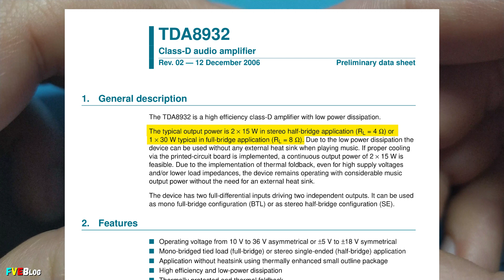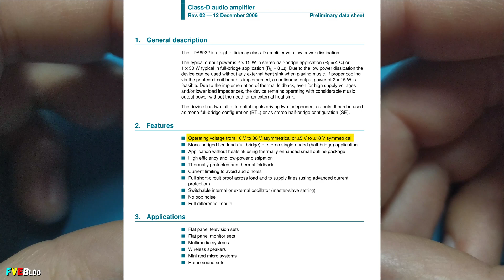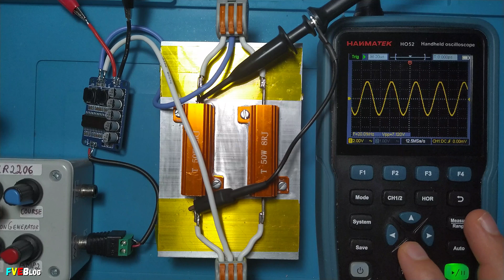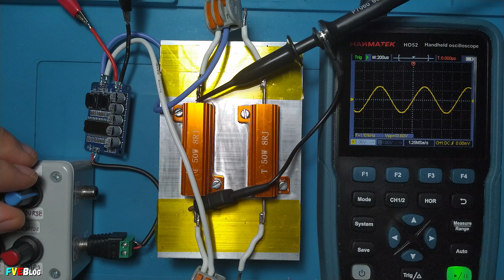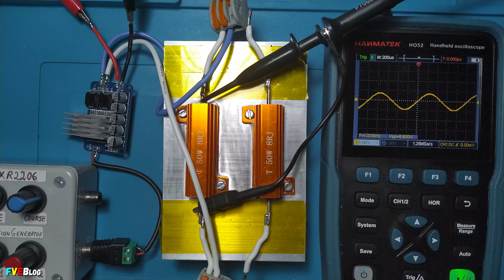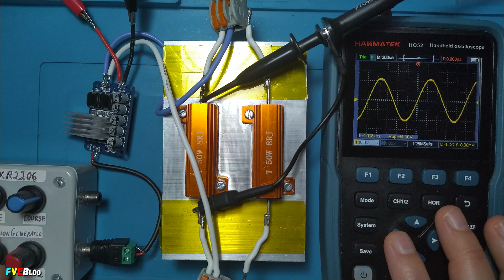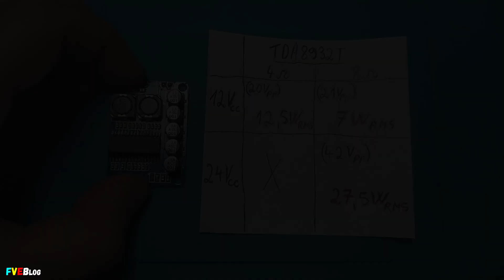Amplificator audio in clasa D cu TDA8932T in punte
✔️Salutare! In acest clip am testat un micut kit de amplificare in clasa D cu TDA8932T cumparat de pe Aliexpress. Inainte sa testez  TDA-ul, am cautat datasheet-ul integratului. La prima vedere am gasit ca acesta a fost fabricat de NXP, adica de Philips. Nu ma refer la integratul de fata, acesta fiind clar o imitatie dupa original.

✔️Cuprins
00:00 - Introducere
00:12 - Prezentare generala TDA8932T
01:43 - Lipire cablu audio si conductoare
02:35 - Testare pe muzica
03:35 - Raspunsul in frecventa
06:14 - Masurare putere la 12Vcc (4Ω, 8 Ω), 24Vcc (4 Ω, 8 Ω)
11:13 - Concluzii
12:57 - Sfarsit